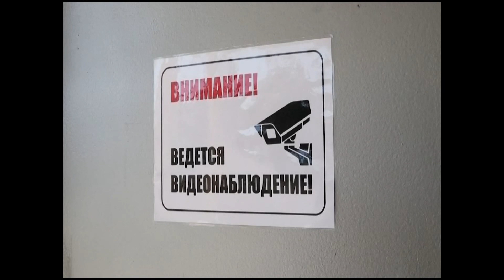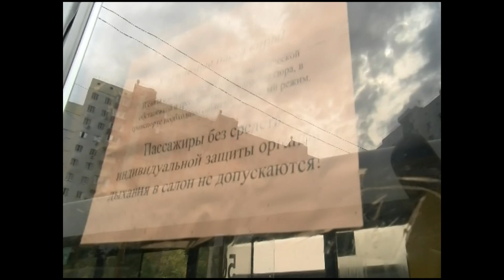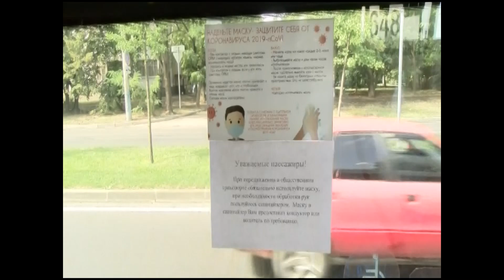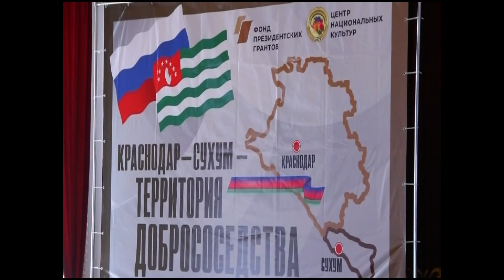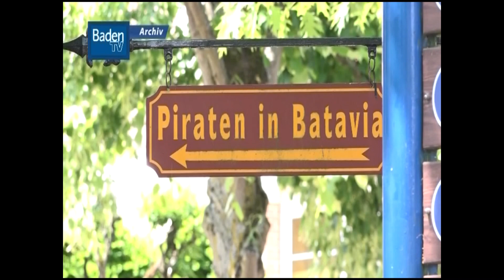Краснодар Сегодня. Вечерний выпуск новостей от 21 августа 2020 года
Погода в Краснодаре на выходных

Губернатор Кубани встретился с молодыми архитекторами со всей России

В посёлке Индустриальном сносят незаконно возведённый многоквартирный дом по улице Степной, 11

Росгвардейцы проверили безопасность краснодарских школ

В Краснодаре подтверждено рекордное количество заболевших коронавирусом - 56 новых случаев

В городе ежедневно проводятся рейды по соблюдению масочного режима в общественном транспорте

В Краснодаре дезинфицируют общественные места

Краснодарские общественники налаживают мосты с солнечной Абхазией

Евгений Первышов встретился с краснодарскими КВНщиками

Завтра день рождения отметит российский флаг

Пятеро сотрудников краевого управления МЧС за свои заслуги сегодня получили повышения по званию, а ещё восьмерых  - наградили

Куда можно сходить и что интересного увидеть в мире краснодарского искусства в ближайшие дни?

Накануне открылась новая часть городского парка Краснодар. Там построили спортивный комплекс с тренажёрами, полосой препятствий, столами для тэкбола и множеством полей для различных игровых видов спорта

Наши коллеги из Германии поделились позитивными новостями из своей страны - в городе Руст самый знаменитый аттракцион возобновил свою работу

Новости спорта расскажем в нашем обзоре